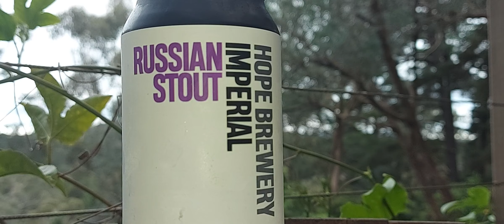Hope Russian Imperial Stout 10.5 %